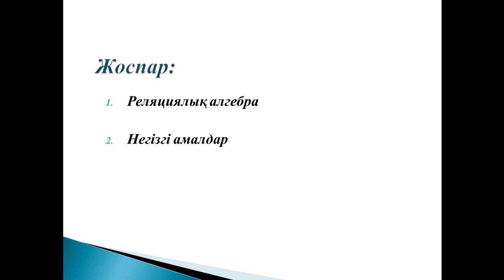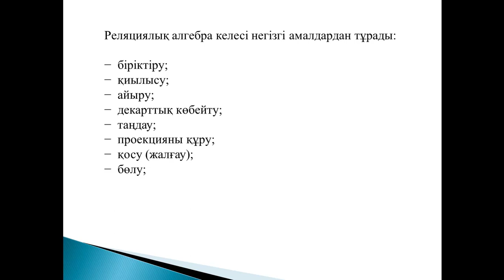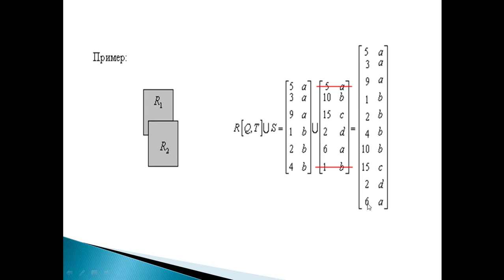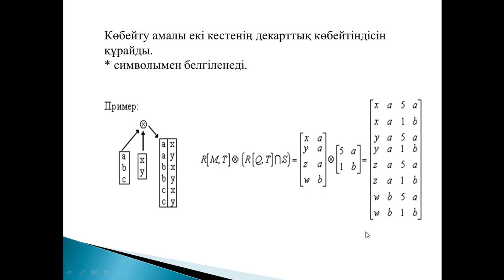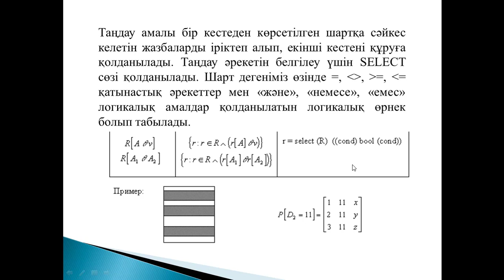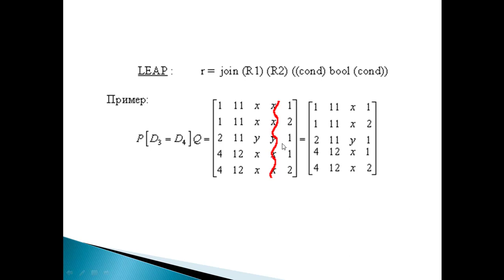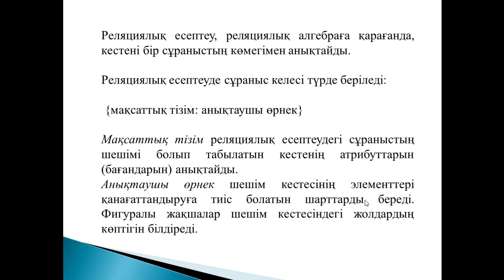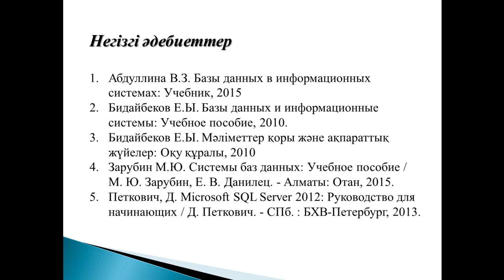Деректер қорының теориясы. 12 дәріс